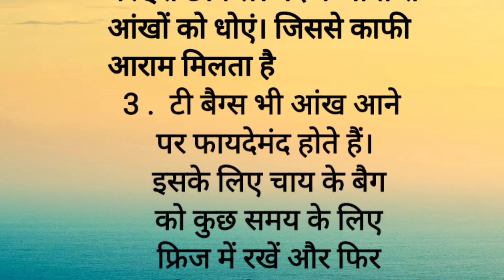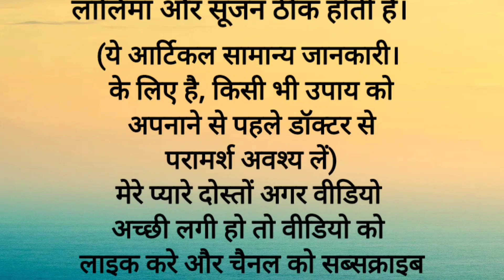आंख आने ( कंजक्टिवाइटिस) का घरेलू उपचार|| conjunctivitis,eye flu ke gharelu upaye|| Home remedies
आंख आने पर घरेलू नुस्खें
आंख आने पर घरेलू उपचार
आँख आना घरेलू उपचार
आंख आने पर करें यह घरेलू उपचार
eye flu का घरेलू उपचार
आई फ्लू का इलाज और घरेलू उपाय
आंख लाल होने का घरेलू उपाय
आंख आने की दवा
आंख आना
आंख लाल होने का कारण
घरेलू उपचार
कंजंक्टिवाइटिस
आंख का लाल होना
आंख आने पर क्या करें
आँखों का फ्लू उपचार
आंख आने पर क्या करना चाहिए
आँखों का फ्लू लक्षण और उपचार
वायरल कंजक्टिवाइटिस
एलर्जी कंजक्टिवाइटिस
कैमिकल कंजक्टिवाइटिस
eye flu
eye flu ke gharelu nuskhe
eye flu treatment in hindi
eye flu hone par kya karen gharelu upay
eye flu k gharelu nushkhe
aankh aane ke gharelu upay
eye flu ka ilaj
home remedies for eye flu
eye fluid problems
home remedies
natural remedies
at home remedies
remedies
best home remedies
home remedies nausea
home remedies for eye infection
home remedies for conjunctivitis
how many days it takes to cure eye flu
eye flu kitne din me thik hoga
eye flu symptoms and prevention
conjunctivitis
viral conjunctivitis
conjunctivitis treatment
bacterial conjunctivitis
conjunctivitis symptoms
how to treat conjunctivitis
eye conjunctivitis
conjunctivitis eyes
conjunctivitis treatments